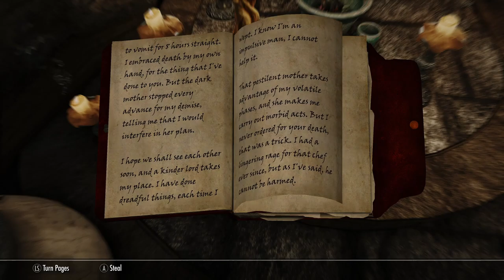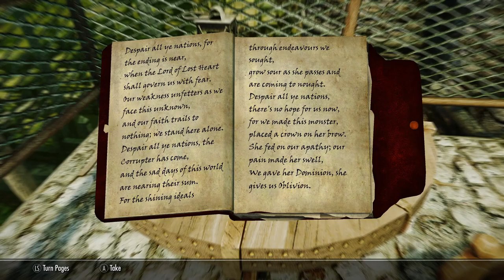Modded Skyrim Roleplay: Meeting Mortifayne Ep.75